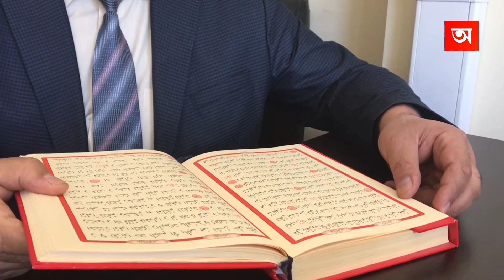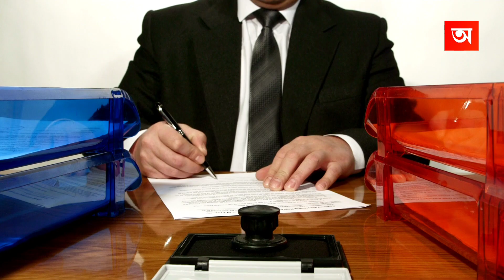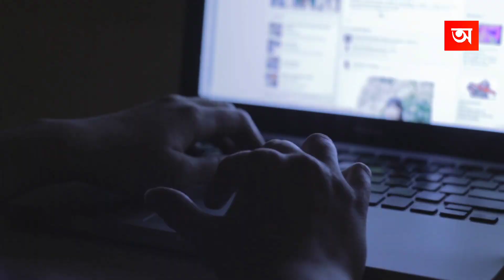সৌদি আরবে নোংরা কাজ করলে দেখুন কি হয় | Things You Are Not Allowed To Do In Saudi Arabia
Video Title : সৌদি আরবে নোংরা কাজ করলে দেখুন কি হয় | Things You Are Not Allowed To Do In Saudi Arabia

Language : Bangla